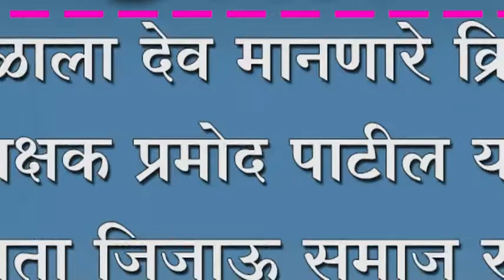खेळाला देव मानणारे क्रिडा प्रशिक्षक प्रमोद पाटील यांचा “ माता जिजाऊ समाज रत्न “पुरस्कारान सन्मान